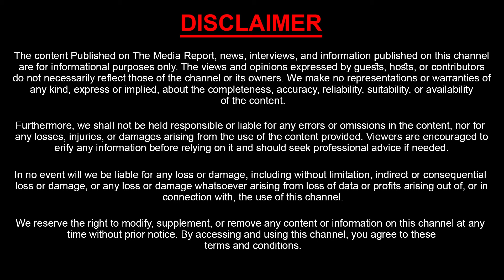ఇంట్లో క్షు_ద్ర పూజలు | Lady Aghori Occult Worship in Aghori Village Explained By Dasari Vignan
ఇంట్లో క్షు_ద్ర పూజలు | Lady Aghori Occult Worship in Aghori Village Explained By Dasari Vignan | Sasi Tv